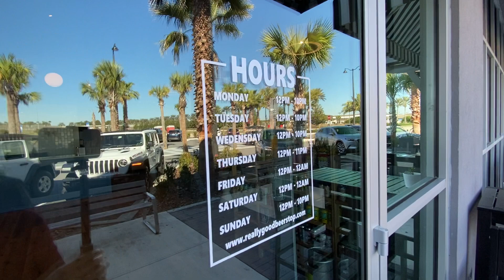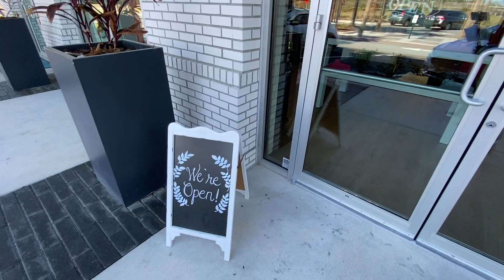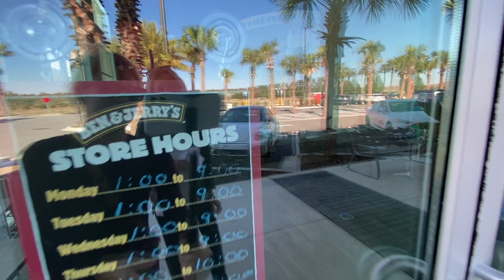Nocatee Town Center Walk-through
We're taking a closer look at some of the newest retailers to join the Nocatee Town Center! Nocatee's Town Center Business Directory